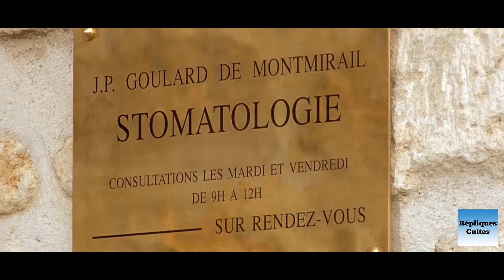LES VISITEURS 1993 N°2/3 (Jean RENO, Christian CLAVIER, Valérie LEMERCIER)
Le comte Godefroy de Montmirail (Jean RENO) et son serviteur Jacquouille (Christian CLAVIER) sont transportés du XIIème siècle à la fin du XXème siècle….

Réalisation : Jean-Marie POIRÉ
Scénario : Jean-Marie PPOIRÉ & Christian CLAVIERr

Récompenses :
César 1994 : Meilleure actrice dans un second rôle : Valérie LEMERCIER

* Vidéo bloquée dans les régions suivantes:
Arménie, Azerbaïdjan, Biélorussie, Estonie, Géorgie, Kazakhstan, Kirghizstan, Lettonie, Lituanie, Moldavie, Ouzbékistan, Russie, Tadjikistan, Turkménistan, Ukraine